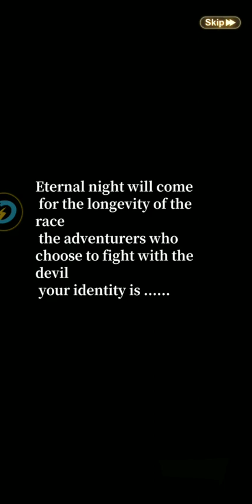天空烏托邦 - 線上MMORPG遊戲試玩 (Android)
奧爾斯是一座圍繞天體噴泉而建的城市，四個不同的種族在這裡共存，並因對河神奧阿諾斯的共同信仰而團結在一起。在這片寧靜而神秘的天空烏托邦中，多元文明和諧共生。

然而，在這個繁榮的時代，邪惡勢力的威脅也日益凸顯。作為回應，勇敢的冒險家成立了冒險家公會，不僅引進了先進技術，還確保人民生活在泰坦的保護下。這些冒險者根據種族優勢選擇職業，承擔豐厚獎勵的任務，維護城市的和平。

每年，盛大的冒險家競技場都會聚集在一起，選出各個階級中最強大的個人，將他們尊為英雄之王，能夠對抗可怕的巨龍，並在各個時代保衛槳隊免受入侵。

然而，在決定性的一天，奧爾斯的居民被天空撕裂的不祥聲音嚇了一跳——次元裂縫出現了裂縫。儘管長老們努力用木魂的力量封住裂口，但一隻強大的混沌惡魔還是逃脫了，並瞄準了世界樹——封印裂痕的重要力量。

冒險者們變身為槳的守護者，利用他們的盔甲和決心來武裝自己。採取行動的時刻已經到來。

遊戲特色：
【探索絢麗天空烏托邦】：穿越這個烏托邦的每一個角落，留下你的印記，與奧爾斯的居民結下難忘的情誼。
【驚喜好禮】：登入即送100M綠鑽，還有豐富的升級資源！快速進展是有保證的。
【互動樂無窮】：透過釣魚、跳舞、交友等日常活動與冒險家夥伴們互動，與無數同伴一起度過精彩的旅程。
【自訂你的外觀】：用驚豔的頭像和時尚的服裝打造你獨特的風格。
【征服榮耀】：團結公會成員，運籌帷幄，釋放終極技能，並肩作戰，追求派系榮耀！

開發者：Dreamstar Network Limited
遊戲類型：線上MMORPG遊戲
支援語系：英文
廣告密度：無
APK 大小：329.23 MB
數據包：N/A
系統要求：Android 6.0+
需要VPN：否
支持Root設備：是